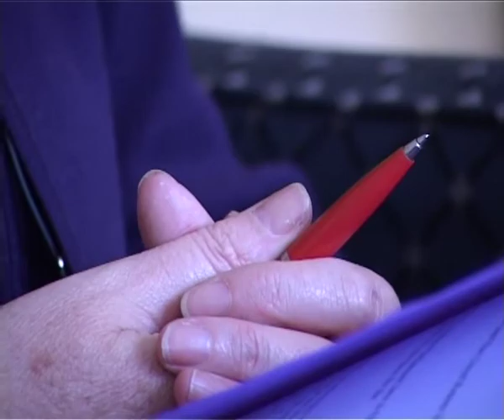Dalai Lama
The Irish Green European Deputy Nuala Ahern meets the Dalai Lama at the Strasbourg Hilton in 2004